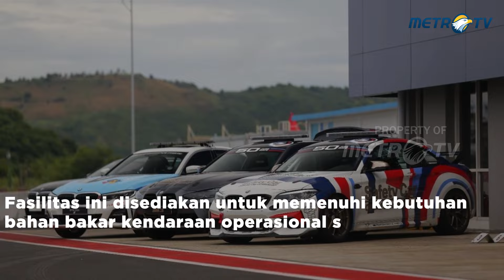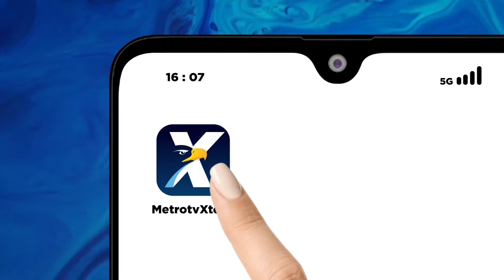Pertamina Siapkan BBM Rendah Emisi di Area Pertamina Mandalika International Circuit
MetroTV, Pertamina Patra Niaga menyediakan bahan bakar minyak (BBM) jenis pertamax turba di SPBU Modular area Pertamina Mandalika International Circuit yang berlangsung pada 27-29 September 2024.

Fasilitas ini disediakan untuk memenuhi kebutuhan bahan bakar kendaraan operasional seperti kendaraan safety car, marshall, dan medical rescue.